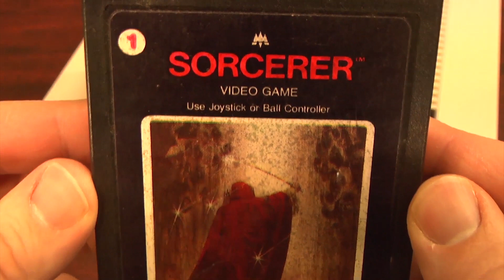Classic Game Room - SORCERER review for Atari 2600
Sorcerer review for Atari 2600!

Classic Game Room reviews SORCERER for Atari 2600 from Mythicon, the same company responsible for the worst video game of all time, FIRE FLY. Play as a sorcerer who flies around and shoots candelabras with laser beams as he collects holy goblets and bejeweled necklaces! CGR Sorcerer video review features Sorcerer Atari 2600 gameplay in fill HIGH DEFINITION. Recorded in space.